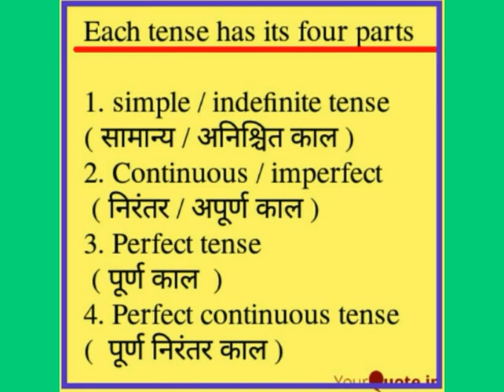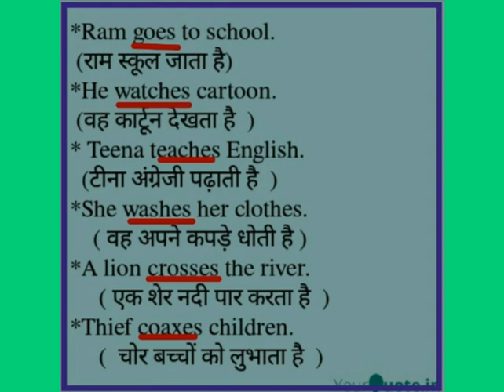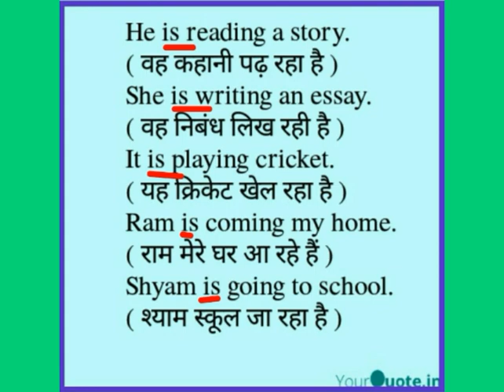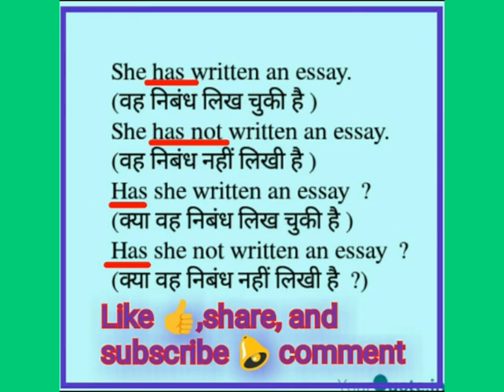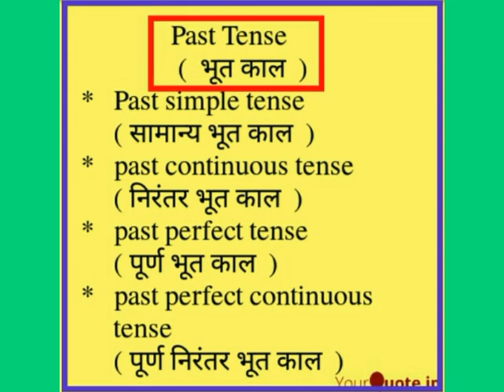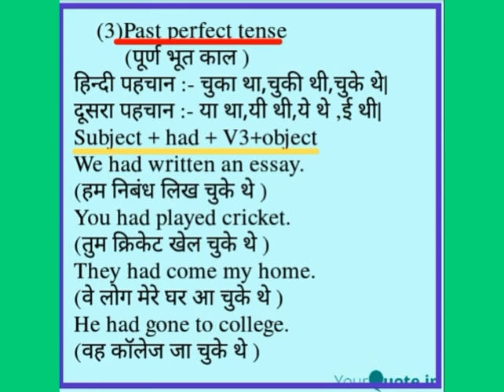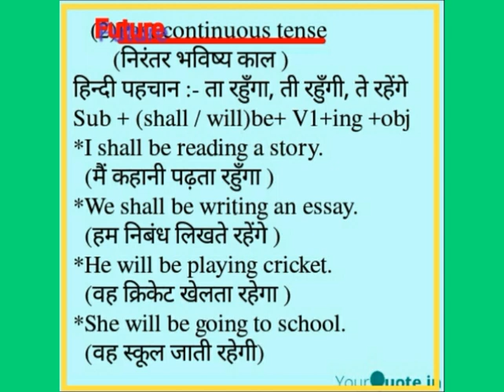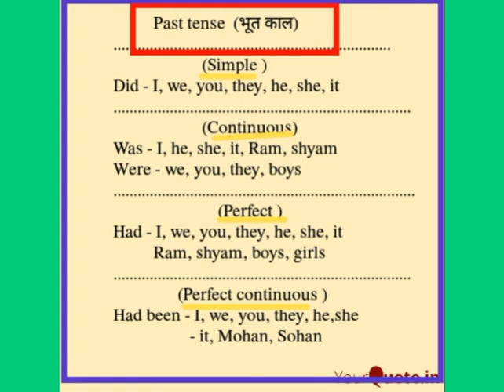Tense (काल) :- जिसे आप बहुत ही आसानी समझ सकते हैं , किसी भी परीक्षा के लिए बहुत महत्वपूर्ण टॉपिक है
Tense
1.present
2.past
3.Future
Parts of tenses
*simple
*continuous
*perfect
*perfect continuous
(1)Present simple (सामान्य वर्तमान)
Af-we run.
Ne-we do not run.
in - Do we run?
NI - Do we not run?
(2)present continuous t.( निरंतर वर्तमान.)
Af - we are running.
Ne  We are not running.
In  Are we running  ?
NI  Are we not running  ?
(3) present perfect t.( काल वर्तमान काल)
Af -We have run.
Ne - We have not run.
In - Have we run  ?
NI - Have we not run  ?
(4) present perfect t.
Af  -We have been running since 6 am.
Ne -We have not been running since 6 am.